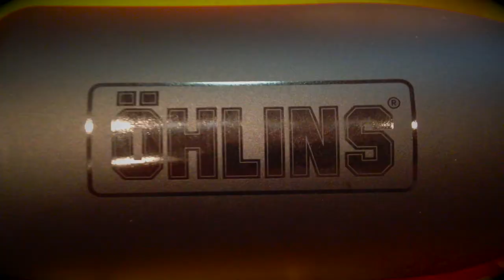BMW R1200GS/Adv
Ohlins TTX for BMW R 1200 GS / Adventure